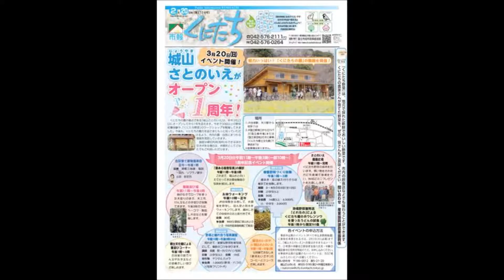市報くにたち平成28年2月20日号(第1114号)音訳版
市報くにたち平成28年2月20日号(第1114号)音訳版です。